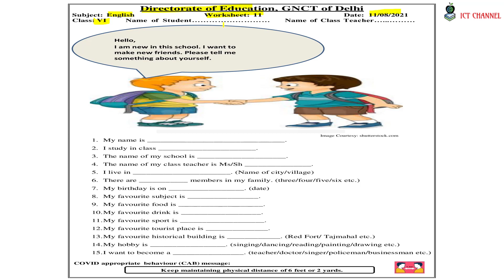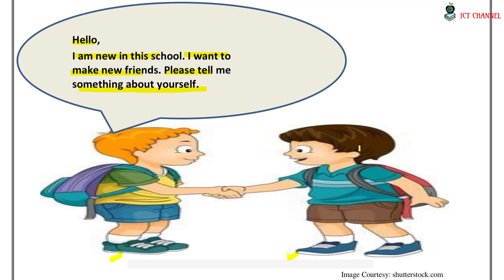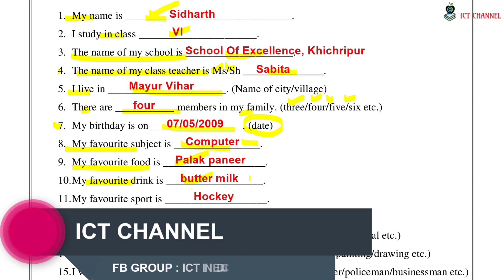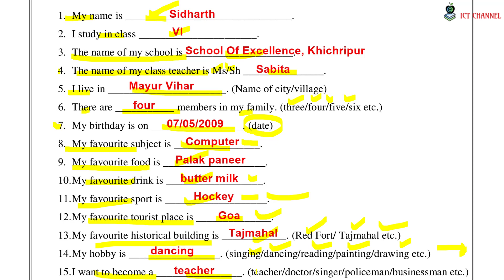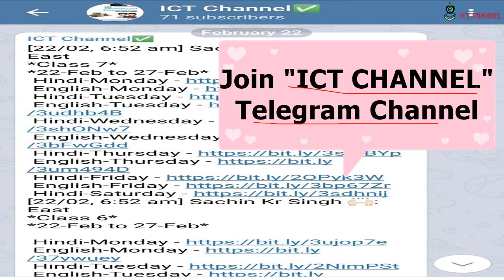Class 6 | WorkSheet 11 Answers | 11-08-2021 | SUBJECT : ENGLISH | @LetsLearnEnglish07 ​